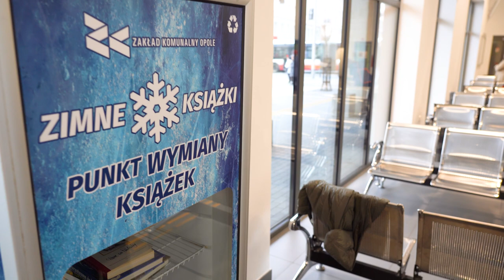Dzień dobry, tu Opole - 17.04.2023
W Centrum Przesiadkowe Opole Główne oraz na Targowisko Cytrusek w Opolu powstały punkty wymiany książek. Taki punkt to błękitna, niedziałająca lodówka, która pełni funkcję regału na literaturę. Dzięki temu ograniczane są odpady wielkogabarytowe a książki mogą otrzymać drugie życie.